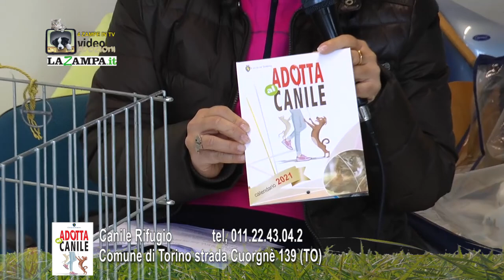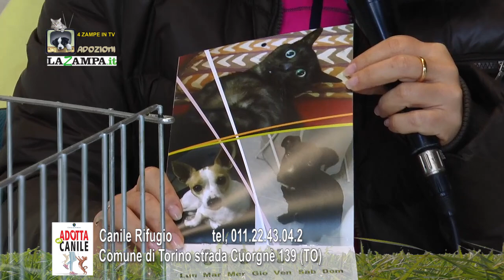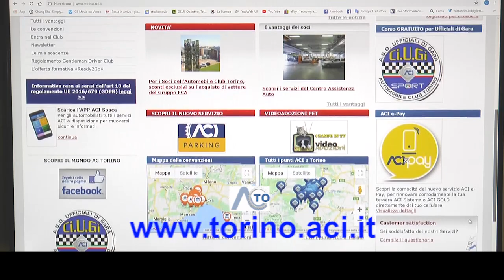MUNICIPALE TORINO (32) Puntata 1137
4ZAMPEINTV entra oggi nel canile rifugio Municipale Torino per presentare i cani ospiti e favorirne l'adozione.